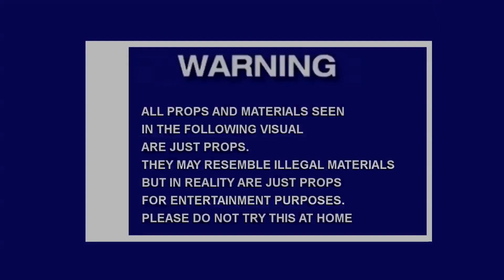DiamondJayy- Man Down (filmed